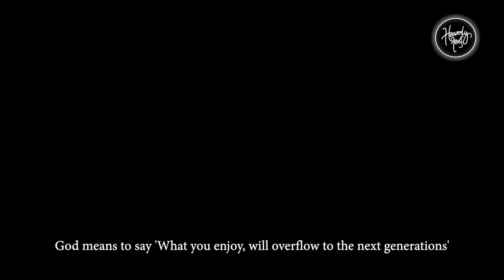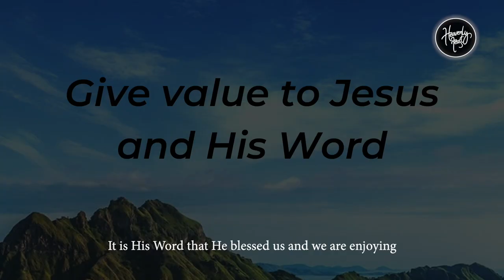We are just stewards (Part 1) | Daily Devotion | HEAVENLY FEAST